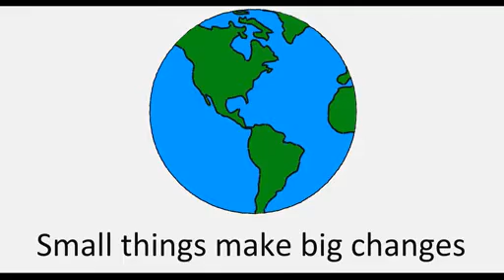Small things, big impacts - Connect4Climate iChange competition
Climate change is caused by human activities continued to release greenhouse gases such as carbon dioxide into the atmosphere. We cut the tree to use into many things that we need such as paper, or to build house. We never thought about a small thing that could give a big impact to us. We normally ignore small thing that would help to limit climate change.

Storyboard by: TEP Chansophea (Royal University of Phnom Penh) Animated by: TEP Afril (University of Cambodia)

A video by Tep Chansophea, Tep Afril, Royal University of Phnom Penh, University of Cambodia, Cambodia